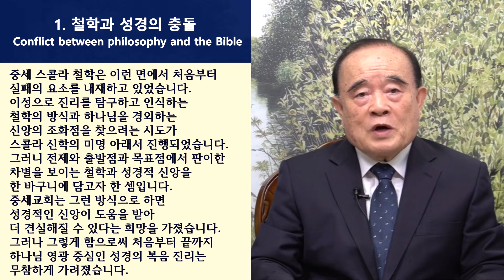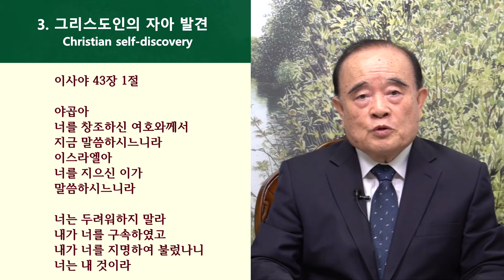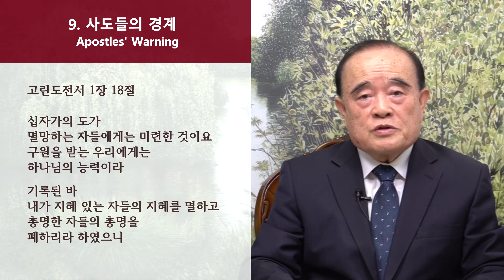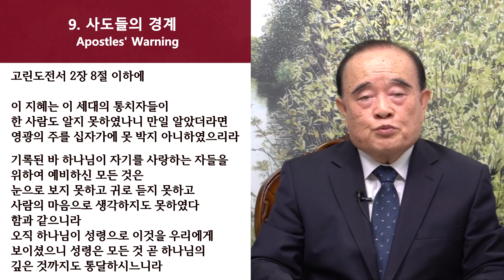영생이란 무엇인가 설교 시리즈 25.영생 얻은 자의 자의식 (Self-consciousness of the one who has eternal life)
실로 자기를 안다는 것은 중요하기 이를 데 없습니다.
자기를 제대로 아는 것이 참된 지혜의 요건입니다.
철학의 역사를 보면 철학자들이 초기에 만물의 기원에 대하여 알고 싶어 했습니다.
그런데 철학은 인간과 눈에 보이는 우주와 그 수준 이상을 넘어가지 못합니다.
그러나 성경은 처음부터 끝까지 인간과 우주와 그 현상 세계 이전에 그 인간과 우주를 지으시고 통치하시고 섭리하시는 창조주 하나님을 말합니다.
창세기 1장 1절에
“태초에 하나님이 천지를 창조하시니라”

그리고 인간은 그 하나님께서 자신의 형상을 따라 주권적인 목적을 가지고 지으신 피조물로 소개되어 있습니다.
그리고 인간의 존재와 삶을 위하여 필요한 모든 조건을 바로 그 창조주 하나님께서 공급하십니다.
그러므로 성경은 사람을 이해하기 위해서는 먼저 창조주 하나님을 알라고 합니다.

여기서 성경과 철학의 출발점이 판이하게 다름을 알 수 있습니다.
철학은 처음부터 끝까지 사람입니다.
철학은 아무의 간섭도 없이 자유로운 주체성을 가진 인간의 자기실현을 목표에 둡니다.
철학자들은 인간의 자아실현을 위한 가치와 목적을 제공하는 것을 그 본무로 여겨왔습니다.
과거에도 현재에도 앞으로도 철학은 항상 그 기조를 견지하게 되어 있습니다.
그래서 철학 인문학은 인간의 소양과 잠재적 능력을 극대화하여 자기 자신이 이룰 수 있는 목표점을 향하여 나아가는 것을 최고선으로 삼습니다.
그러나 성경은 처음부터 끝까지 창조주 하나님을 주체로 제시합니다.
요한계시록 1장 8절에
“주 하나님이 가라사대 나는 알파와 오메가라 이제도 있고 전에도 있었고 장차 올 자요 전능한 자라 하시더라”

철학은 단독적인 주체로서의 사람을 꿈꿉니다.
그러나 철학은 사람이 스스로 존재할 수 없는 실상과 각종 한계 앞에 속수무책입니다.
그러니 철학은 각종 우상을 숭배하고 미신을 의뢰하는 인간들의 행태를 나무랄 수 없습니다.
그래서 철학과 우상과 미신은 결국 싸우지 않고 동거합니다.
하나님 없는 자들은 다른 여러 일들에 대하여 나뉘어 있으나 하나님을 대적하는 일에는 하나입니다.

성경은 사람들에게 너희 자신을 연마하여 개선하기 위하여 도를 닦아 참 사람이 되라고 한 적이 없습니다.
요한복음 6장 27절 이하에
썩을 양식을 위하여 일하지 말고 영생하도록 있는 양식을 위하여 하라 이 양식은 인자가 너희에게 주리니 인자는 아버지 하나님께서 인치신 자니라
그들이 묻되 우리가 어떻게 하여야 하나님의 일을 하오리이까
예수께서 대답하여 이르시되 하나님께서 보내신 이를 믿는 것이 하나님의 일이니라 하시니

철학과 이방 종교들은 다 도를 닦아 네 자신을 구원하라 입니다.
너 자신을 알라 한 쏘크라테스의 말 자체는 의미심장합니다.
그러나 사람이 자신을 알기 위하여는 자기를 지으시고 조성하시고 영원히 죽지 않게 구원하시는 창조주와 구속주 하나님을 알아야 합니다.

성경이 말하는 구원은 사람을 지으시고 존재하게 하시는 하나님께서만 행하시는 주권적인 은혜의 일입니다.
사람은 본질적으로 자기 구원을 위하여 아무 일도 못합니다.
죽은 자가 자기를 분발시켜 자기를 살립니까?
물에 빠져 허우적이며 익사의 위험을 안고 있는 곤고한 사람이 스스로를 분발하여 자신을 그 위험에서 건져낼 수 있습니까?
죄에 빠진 사람은 영적으로 죽어 있어 자기가 구원받을 절실한 필요가 있다는 것도 모릅니다.
그러니 사람 편에서 자기 구원을 위하여 하나님께 무언가를 협조할 수 있다는 발상 자체가 비성경적입니다.

성경이 말하는 하나님의 구원은 그 죄와 그 결과와 영향과 세력에서 사람을 완전하게 건져내어 하나님만 경외하고 사랑하는 새 인간상을 창조하시는 하나님의 영광의 행사입니다.
고린도후서 5장 17절에
"그런즉 누구든지 그리스도 안에 있으면 새로운 피조물이라 이전 것은 지나갔으니 보라 새 것이 되었도다"